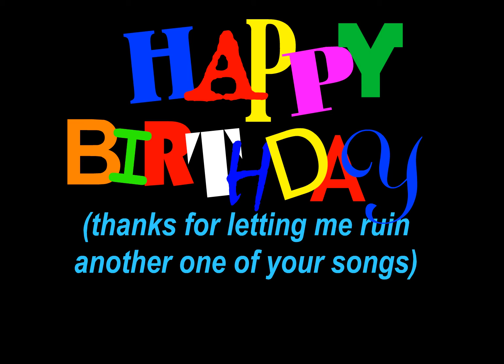The Meathead Perspective: Trent Turns 40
"Trent Turns 40"
May 17, 2005
Ew, he's all wrinkly.